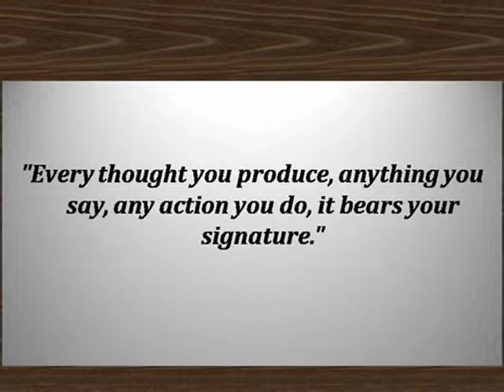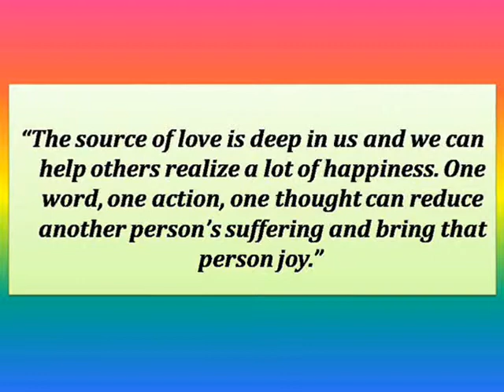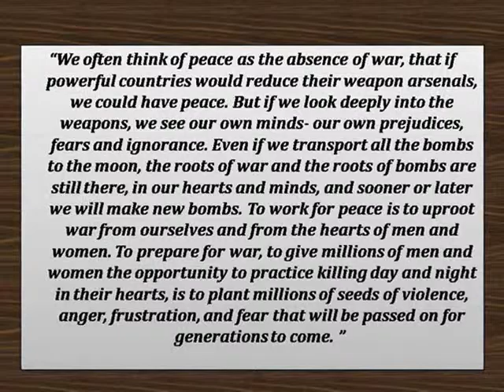Thich Nhat Hanh : "People have hard time Letting Go because..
Image Attribution : 346. By Duc (pixiduc) from Paris, France. (Thich Nhat Hanh Marche meditative 06) [CC-BY-SA-2.0 via Wikimedia Commons
347. By Lưu Ly [Public domain], via Wikimedia Commons
348. By mettabebe (Thich Nhat Hanh at festival in Da Nang) [CC-BY-SA-2.0 via Wikimedia Commons
350. By d nelson (arrival) [CC-BY-2.0 via Wikimedia Commons